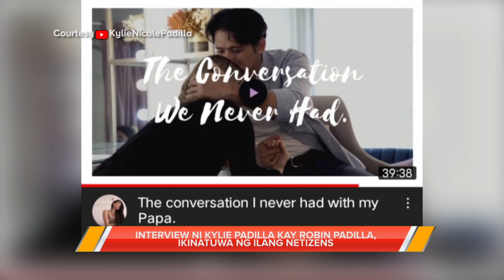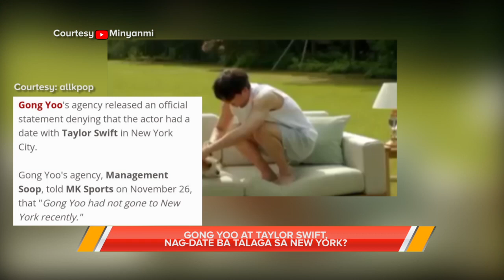Talk Biz 6